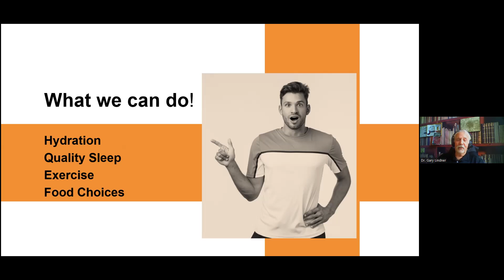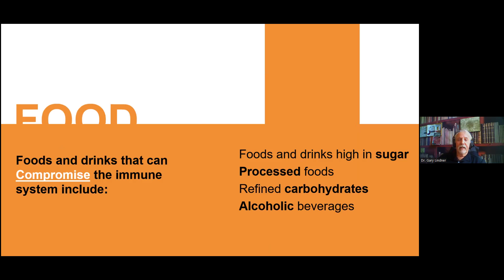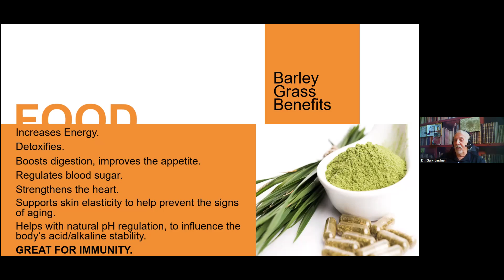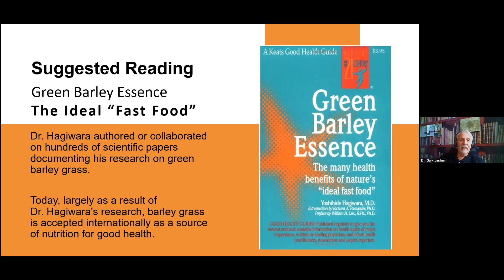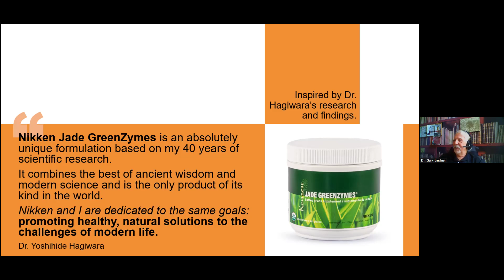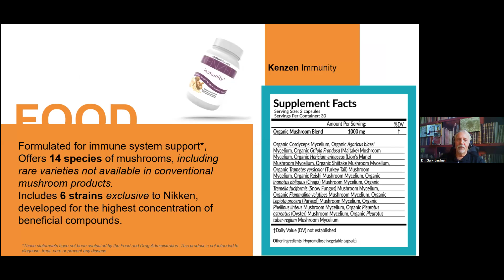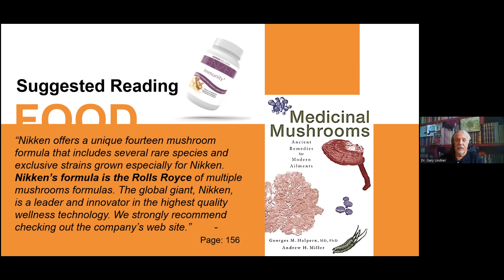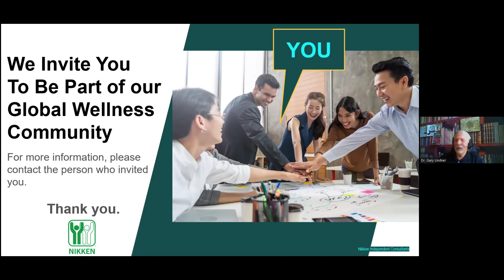BRAND NIGHT Vol. 6 | Kenzen Immunity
NIKKEN has developed the ideal whole foods nutrition system to restore the balance and natural energy to our body. Kenzen Immunity is known as the "gold standard" mushroom supplement.